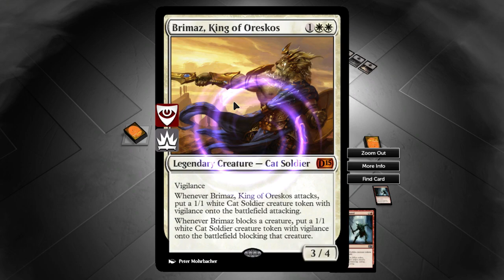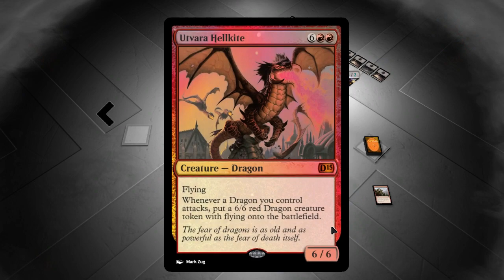Magic the Gathering 2015! - Part 184 - feat. RockLeeSmile. and Austin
You wanted a new description, here it is! Magic 2015 all day.